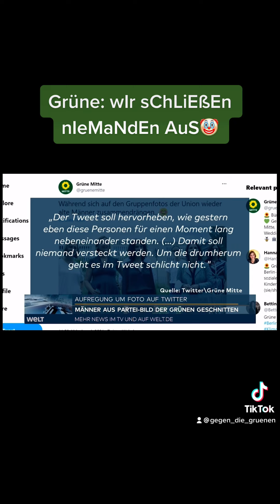Die Grünen wollen keine Männer auf Bildern